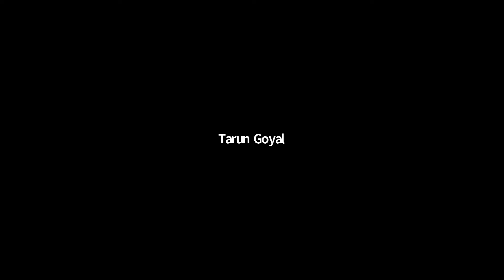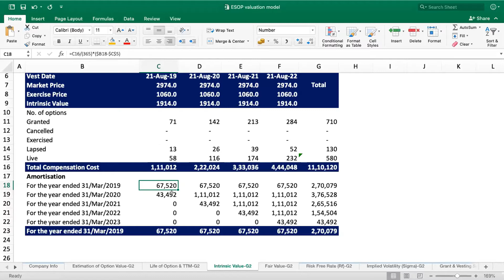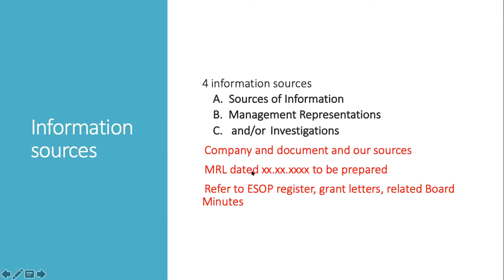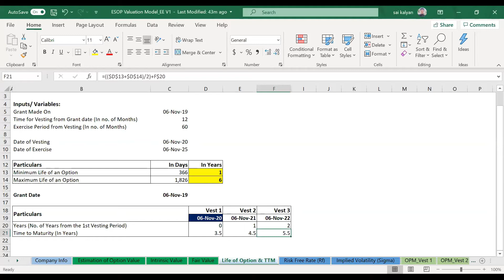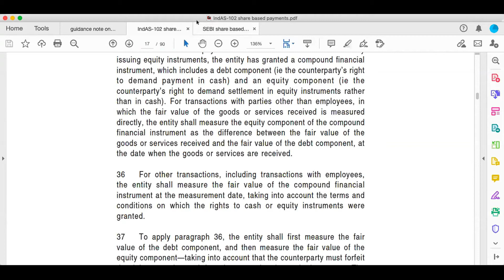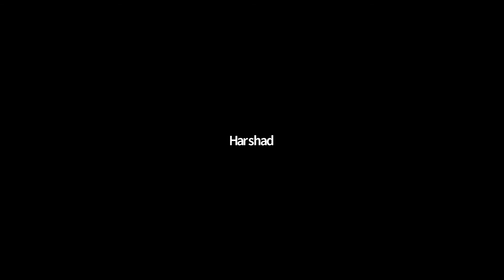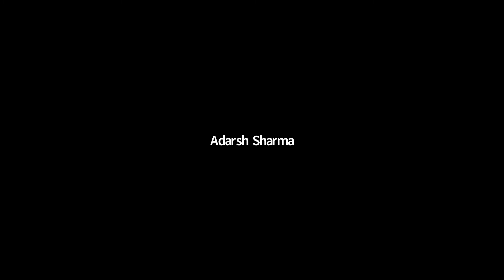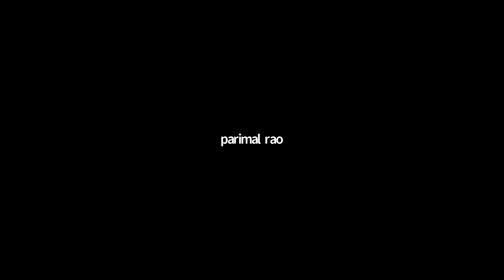ESOP Reporting Framework - 16.05.2020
Bangalore Valuers Association is a Society formed with the objective of enhancing knowledge of its members on valuation. This Association comprises enthusiastic Registered Valuers in Securities & Financial Assets category who believe that knowledge shared is knowledge acquired to enrich themselves on various aspects of valuation. please to stay updated wrt upcoming programs.